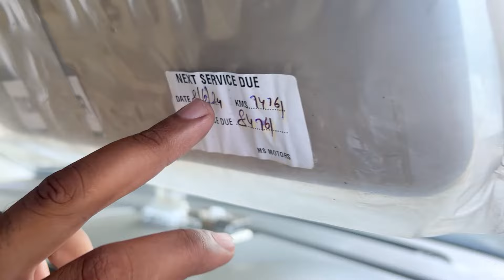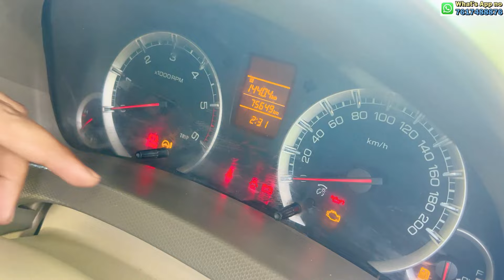MARUTI SUZUKI ERTIGA | 7 SEATER FAMILY CAR | DIESEL | CAR ZONE DELHI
ERTIGA VDI ABS
MODEL 2015
OWNER 1ST
KM 75.000 WITH RECORD
DELHI RAGISTRATION
INSURANCE WALID
100%ORIGINAL CAR
WELL MAINTAINED CAR
NOC AVAILABLE ALL INDIA 🇮🇳

PRICE 4.95

TRANSPORT FACILITY AVAILABLE